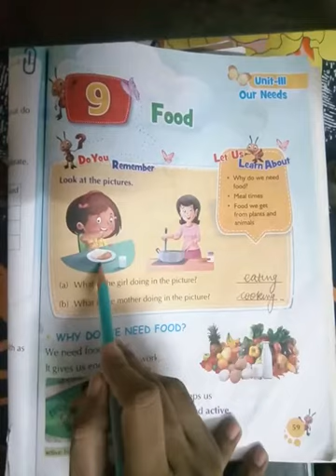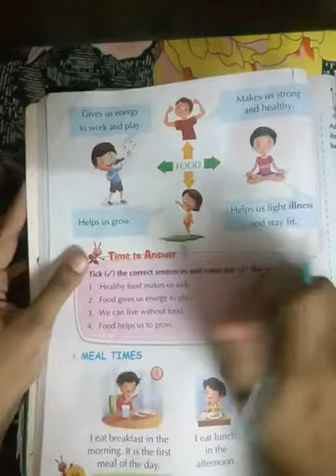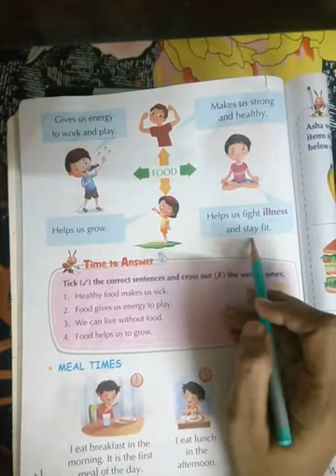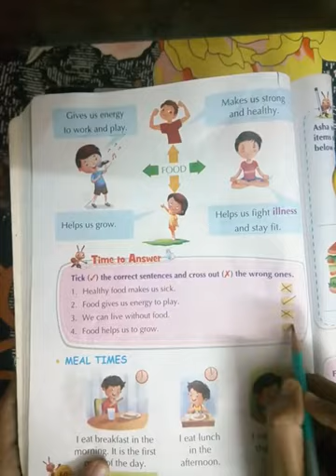Class 1 Evs C 9 Food